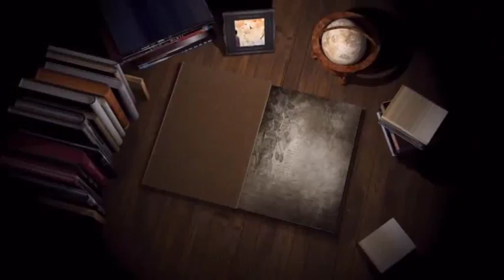181A DVD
Punjab Diary